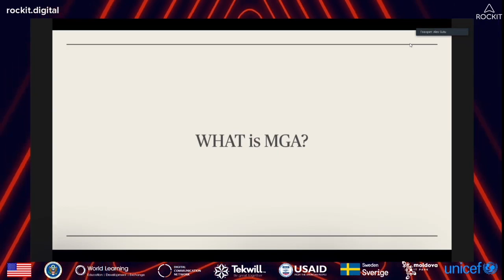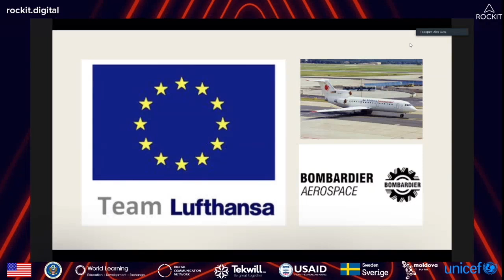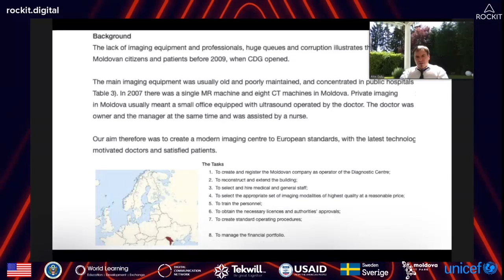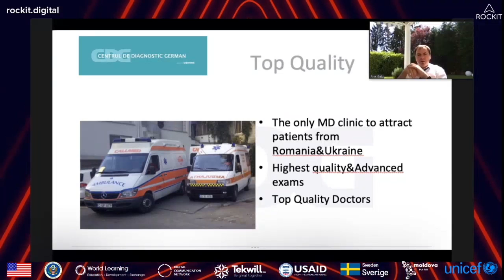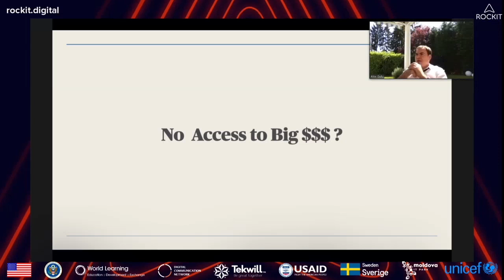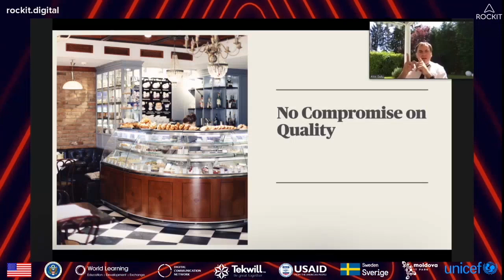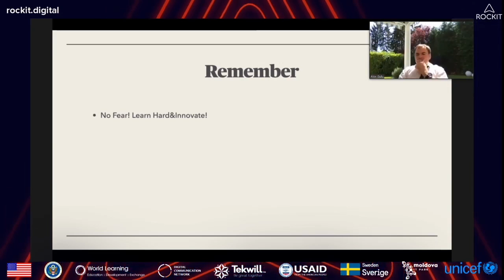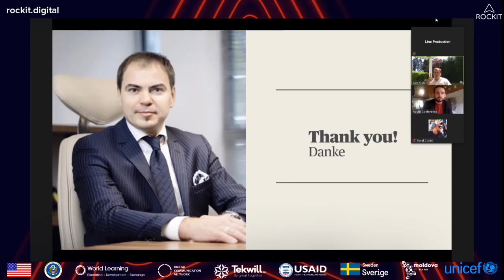How to dive into an unknown business and build a market leader - Alexander Gutu